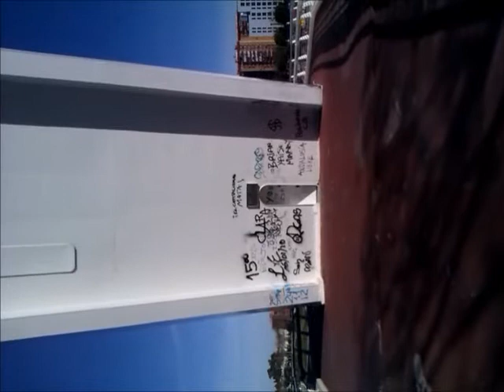Sevilla Puente del Alamillo.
Puente del Alamillo, el mayor tobogan de Sevilla.